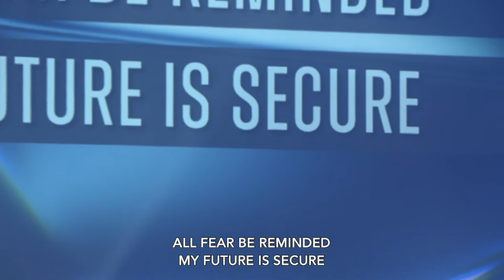2021 05 02 It's Not About You